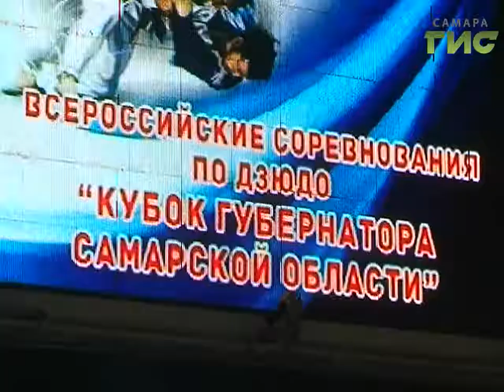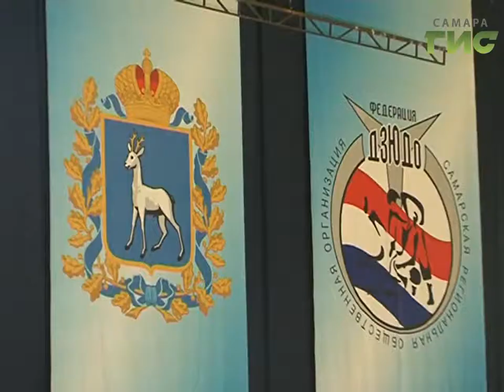Новости спорта (11.08.17)